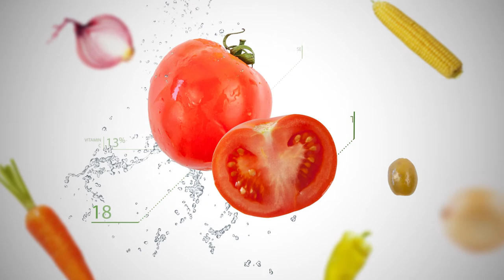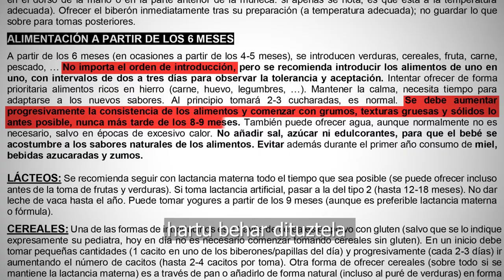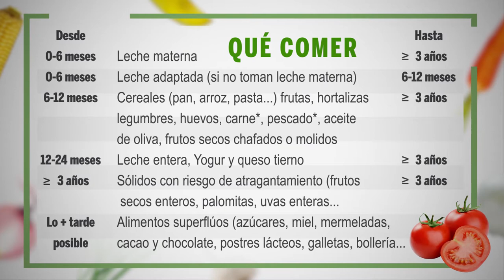Comedores ecológicos en las Escuelas Infantiles / Jantoki ekologikoak haur eskoletan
Información sobre la iniciativa del Ayuntamiento de Vitoria-Gasteiz de ofrecer menús configurados por productos de calidad, sostenibles, ecológicos, frescos, de temporada... en la Red de Escuelas Infantiles Municipales.
Gasteizko Udalak kalitatezko produktuez, produktu jasangarriez, ekologikoz, freskoz, sasoiko produktuez... osatutako menuak Udal Haur Eskolen Sarean eskaintzeko ekimenari buruzko informazioa.